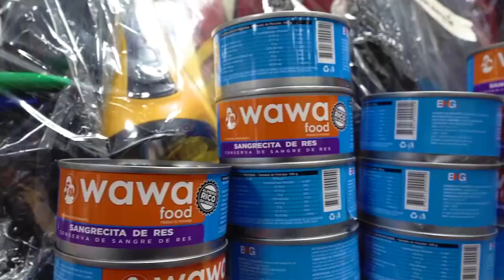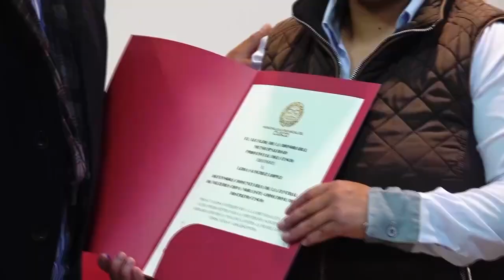Promotoras y mamás fueron reconocidas por su labor en la lucha contra la anemia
La lucha frontal contra la anemia es un eje fundamental para la actual gestión municipal, en este sentido se reconoció a 223 mujeres, entre promotoras y madres de familia, quienes a lo largo de este año realizaron una loable labor para reducir significativamente los índices de esta problemática en un  2.7%,  representando 180 niños y niñas menores de 5 años recuperados y madres gestantes.

- Nota de prensa: n9.cl/xhpd5